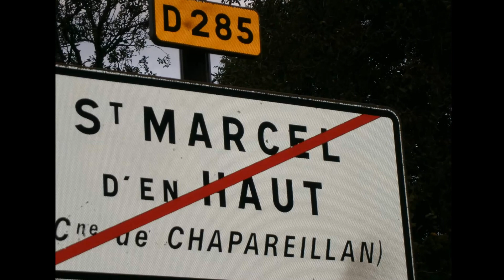jps & fred à Saint-Marcel-d'en-Haut (les Grands-Crozets).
c'est notre sortie entre invalide du 6 octobre 2012
un grand plaisir pour nous de vous faire savourez
notre région a la frontière Isère/Savoie
nous somme amateur dsl pour la qualité des photo et de la Vidéo
nous somme deux combattent contre nôtre invalidité
merci de votre soutien depuis mai 2008..!!!
bisous a vous